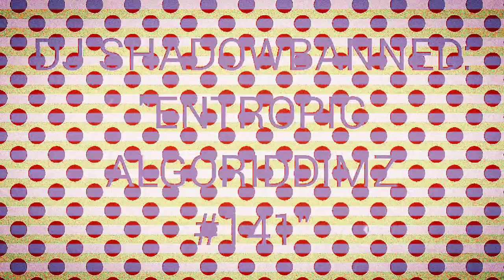DJ SHADOWBANNED - ENTROPIC ALGORIDDIMZ #141